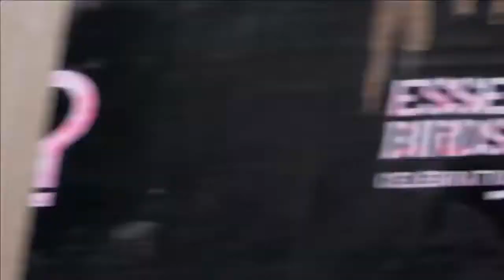NOT ON YOUR TELLY EP 4 - FULL EPISODE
Our full October episode featuring artist John Bulley, Comedian Jordan Gray, music from the Long Run, wise words from Kasabian all hosted and superbly knitted together by Ross & John